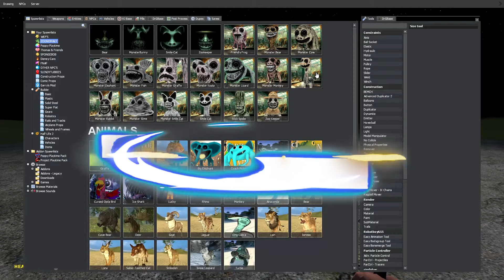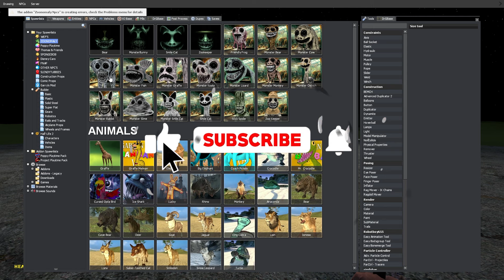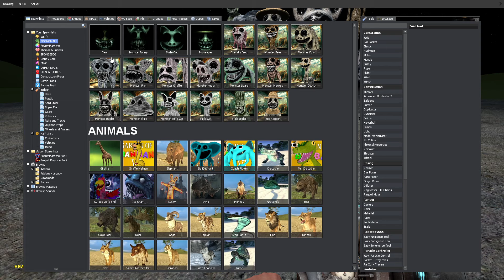All JUMPSCARES ZOONOMALY MONSTERS in Garry's Mod!